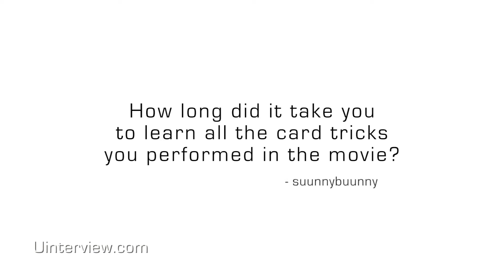Dave Franco And Isla Fisher On 'Now You See Me,' Mark Ruffalo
Dave Franco And Isla Fisher On 'Now You See Me,' Mark Ruffalo | For full video, go